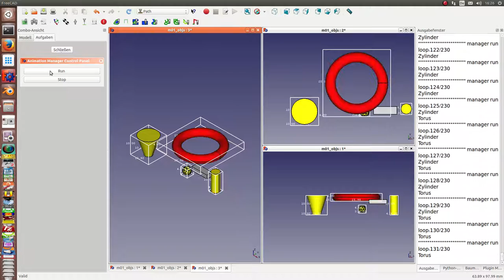collision detection boundbox